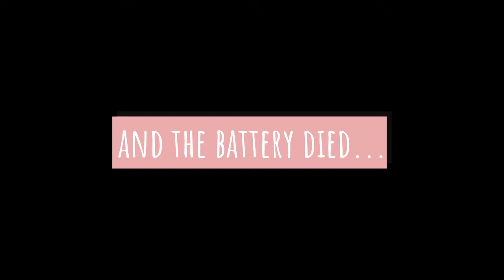all about reusable cotton pads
I honestly wonder how many hours I spent making all theses cotton pads.

Equipment:
Camera: Canon EOS M50
Mic: Rode Wireless Go
Tripod: Manfrotto MTPIXI-B PIXI Mini Tripod
Editing Software: Filmora